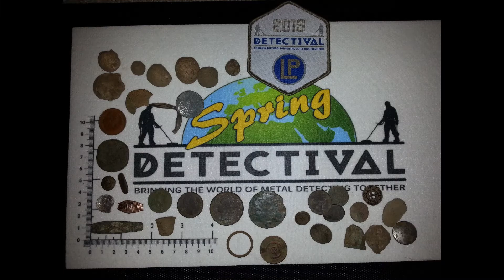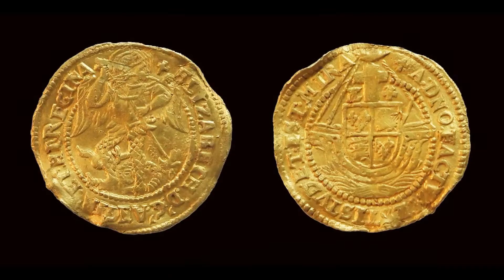Wspomnienie Detectivalu 2019 i wielki skarb naszych rodakow ...Zbior nagran na zywo .....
Rok temu grupa Polskich detektorystow odkryla niesamowity skarb zlotych i srebrnych monet